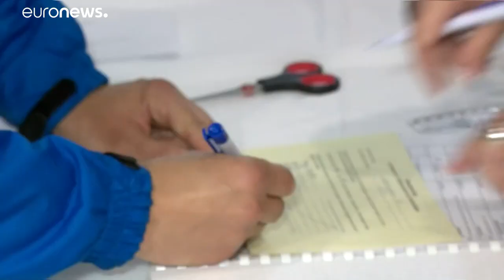Magas a részvétel az önkormányzati választásokon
Délután 1 óráig már csaknem 27 százalékos volt a részvételi arány a helyi önkormányzati választásokon. A szavazókörök este 7-ig vannak nyitva.…